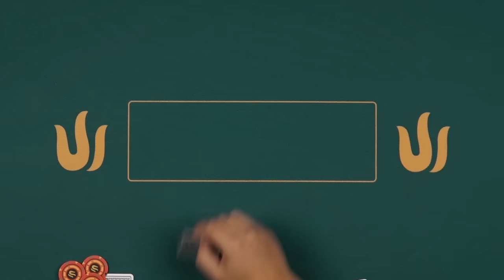No Limit Hold'em CASH GAME - Triton Poker London 2023 Part 2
🔱 Part 2 of the Triton Poker Series London 2023 NLH Cash Games featuring: Doug Polk, Danny Tang, Bryn Kenney, Karl Chappe-Gatien, Elton Tsang, Santhosh Suvarna, and Tan Xuan.

Format: No-Limit Hold ‘Em
Blind Level $ 1,000 / 2,000 / 2,000
Buy-in: $200,000

🎤 Commentator: Randy "Nanonoko" Lew